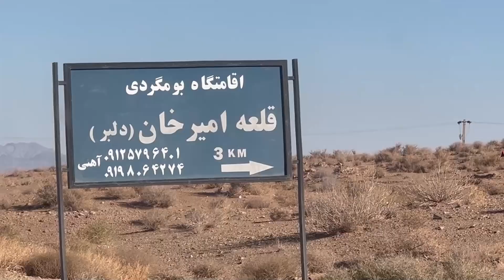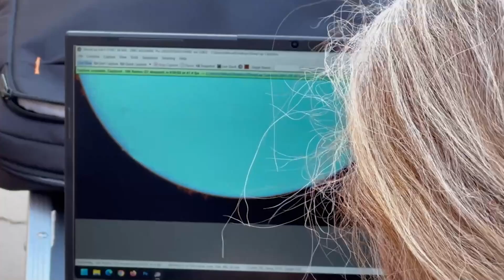تور رصدی دلبر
تور رصدی دلبر در تاریخ ۱۴ الی ۱۶ شهریور ماه 1403 همراه تعدادی از شیفتگان رصد آسمان روز شب در منطقه کویری استان سمنان اقامتگاه دلبر به مهمانواری خانواده محترم آهنی و سرپرستی و مدیرست جناب محمد صالح تیمار با آسمانی تاریک و معرفی آسمان شب و رصد شهاب و آشنایی مطلوب با صور فکلی سپری شد و در آسمان صاف روز به رصد خورشید و گارگاه خصوصی با عزیزان جمع سپری شد. بسیا لذت بخش بود واز همه همراهان سپاسگزارم. Status of Sunspots and Solar Activity on September 5, 2024

Today, September 5, 2024, the Sun is exhibiting high levels of activity, indicating extensive developments on its surface. Currently, the Sun has 7 sunspot groups and 151 sunspots, which is 18 more than the previous day.

The two prominent sunspot regions today include region 3806 with 39 sunspots (classified as beta-gamma-delta) and region 3813 (beta-gamma class) with 35 sunspots. Additionally, region 3807 is also classified as beta-gamma. Furthermore, regions 3812 and 3814 are recognized as unipolar groups of the alpha class.

The solar radio flux at 10.7 cm has reached 262, which is 20 units higher than yesterday.